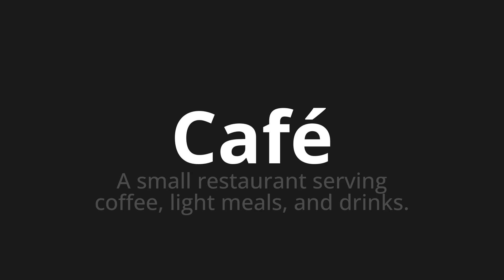How to pronounce Café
Master the Pronunciation of 'Café Which Means Café' - which means : A Small Restaurant Serving Coffee, Light Meals, and Drinks. 📝 with @HTPronounce 🎓🗣️ - [Your Guide to French]

Learn to pronounce 'Café' perfectly in French with our easy and engaging tutorial by @HTPronounce! 📖📽️ In this comprehensive video, we provide you with native speaker examples 🗣️👂 and phonetic breakdowns 🎵 to ensure you get the pronunciation just right.

How to say Coffee in French